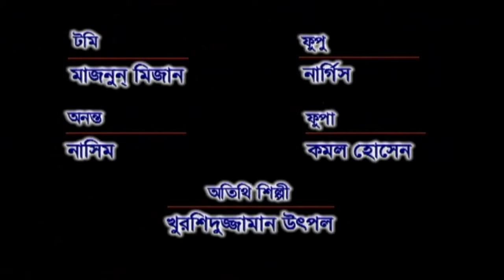Bangla Natok" Tin Purush "Ep-52 Soumitra Chatterjee I Parveen Sultana Diti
রচনা : সোহেল আরমান
পরিচালনা : সোহেল আরমান

অভিনয়ে : সৌমিত্র চট্টোপাধ্যায় I খলিল উল্লাহ খানI  নাসিমা খান I  পারভীন সুলতানা দিতি I  আল মামুন I গাজী রাকায়েত I ইলোরা গহর I  টনি ডায়েসI  কুসুম শিকদার I শ্রাবন্তী I ফারাহা আলম রুমা I অরণ্য I প্রমুখ